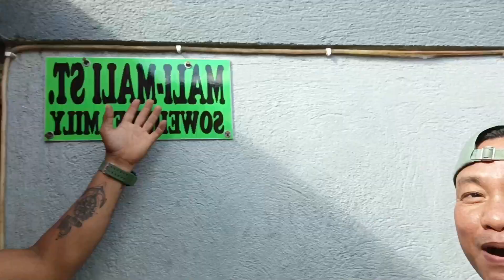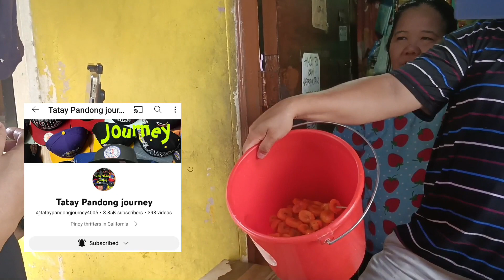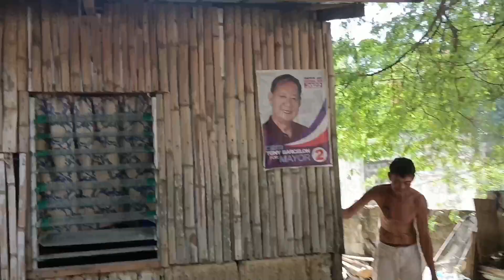ANG BABAIT TALAGA NG BUCANA VLOGERS